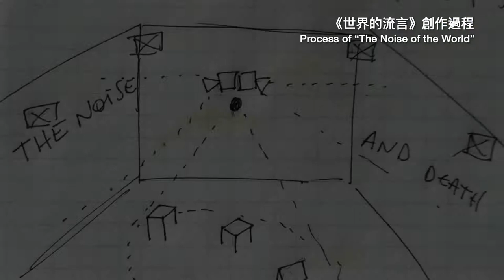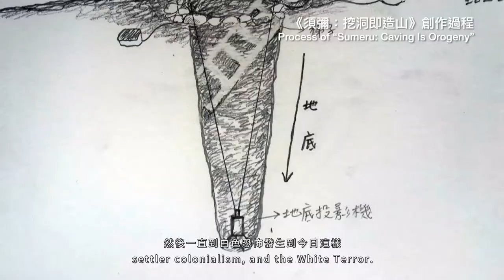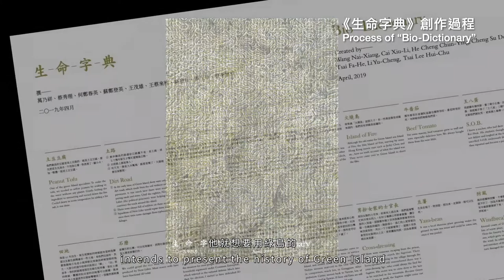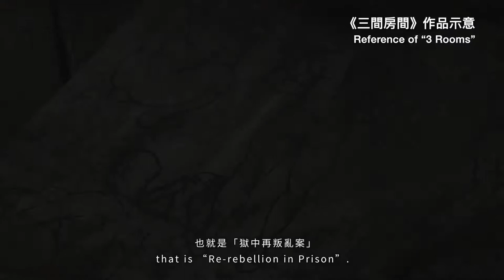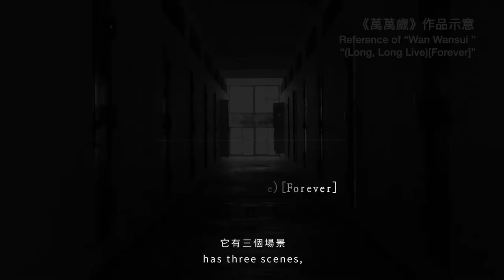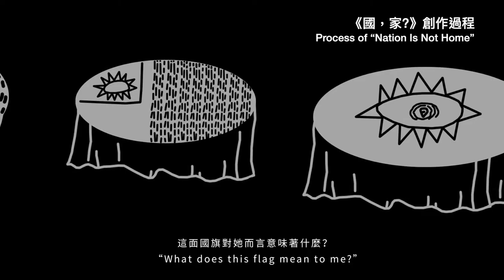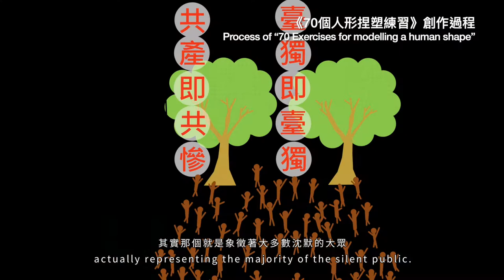2019綠島人權藝術季拜訪流麻溝十五號 展覽預告片 2019 Green Island Human Rights Art Festival trailer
2019 綠島人權藝術季
2019 Green Island Human Rights Arts Festival

主辦單位：國家人權博物館

藝術家：林介文、林宏璋、成若涵、吳德淳、高俊宏、姚瑞中、瓦旦．塢瑪、蔡宛璇/澎科萌、蔡海如、澎葉生、布拉瑞揚舞團、安魂工作隊

策展人：羅秀芝
協同策展人：沈菲比

Supervisor：The Ministry of Culture of Taiwan
Organizer：National Human Rights Museum

Artists：Gieh-Wen Lin , Hong-John Lin, Jo-Han Cheng, De-Chuen Wu , Jun-Honn Kao , Jui-Chung Yao , Watan Uma , Wan-Shuen Tsai/ Lysianassa Dauby , Hai-Ru Tsai, Yannick Dauby,
Bulareyaung Dance Company、Libera work-gang

Curator：Sandy Hsiu-Chih Lo
Co-curator：Phebea Chun-Yi Shen